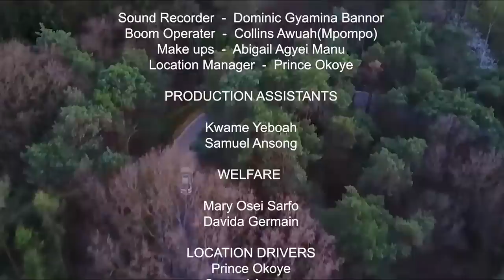KWAKU TIMBER PART 6 , NEW GHANAIAN ASANTE AKAN TWI MOVIE 2023